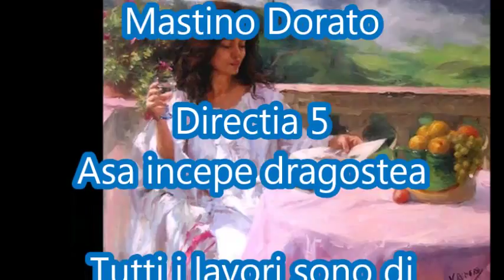Directia 5 - Asa incepe dragostea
Tutti i lavori sono di:
Vicente Romero Redondo